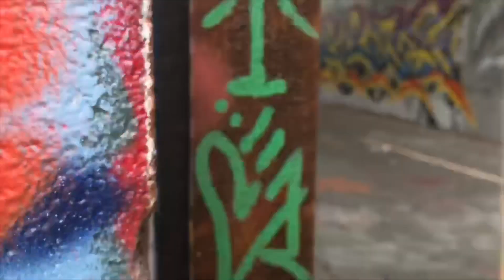TruckinSunday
Add me on Snap: GoldKutz